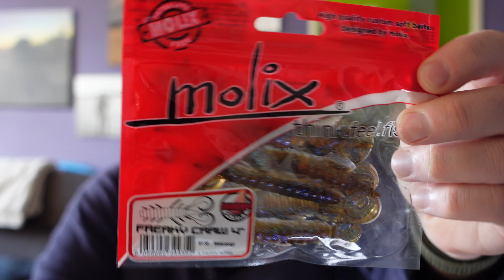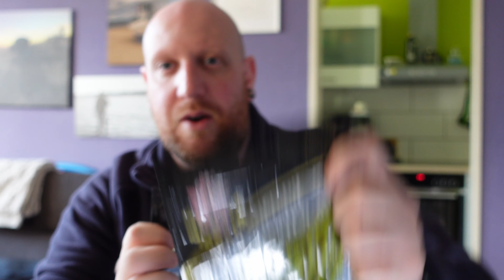Schaffe ich mit DIESEN 5 Ködern Hechte zu fangen + Gewinnspiel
In der heutigen Folge habe ich mir ein kleines Ziel gesetzt. Ich wollte mit 5 verschiedenen Ködern 5 Hechte fangen. Mit dabei ist der Claas, der auch den einen oder anderen neuen Köder testen möchte. Das Wetter sollte an diesem Tag traumhaft werden, was hoffentlich auch den Hechten guttun sollte, da wir eine kleine Eisperiode hatten und nun das ganze Eis weg ist.
Also zurücklehnen, entspannen und den Film genießen.

Gewinnspiel Bedingungen:

- hecht in die Kommentare
- ihr müsst Abonennt meines YouTube Kanal sein
- Versand nur innerhalb von Deutschland

Rute + Rolle:
Evergreen Grand Cobra + Daiwa Steez A TW

Was benutzen wir zum Filmen?

Mikrofon: Rode VideoMicro kompakt
Kamera: Sony ZV-1
Speicherkarte: SanDisk Extreme PRO 128 GB SDXC Speicherkarte
Stativ 1: FeiyuTech G6 Plus Handheld 3-Achsen Stabilisator Gimbal
Stativ 2: JOBY JB01549-BWW TelePod 325 ausziehbares Einbein-/Teleskopstativ Selfie Stick
GoPro Hero 9: GoPro HERO9 Black
GoPro Media Mod: Media Mod (HERO9 Black) - Offizielles GoPro-Zubehör, ADFMD-001
Rode Wireless GO II 2
GoPro Hero 10: GoPro HERO10 Black